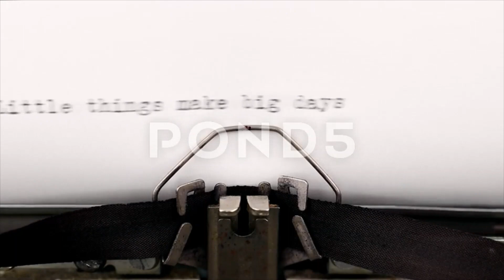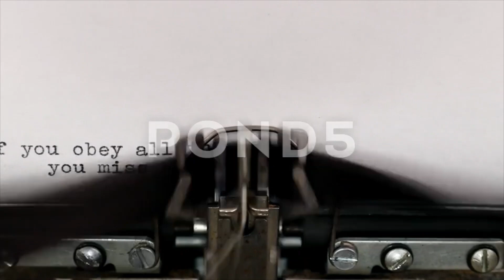MOTIVATION Quotes you should know on daily basis..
These quotes will help you come out of depression and anxiety and bring happiness in your life.